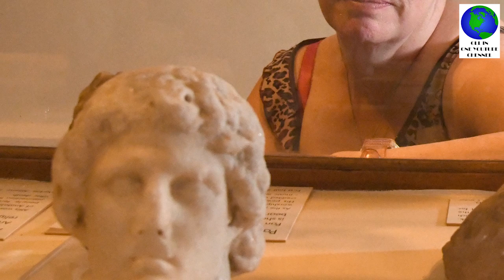පණපිටින් වැළලූ මහා ඇලෙක්සැන්ඩර්ගේ ඉතිහාස කතාව,Alexander's story | Alexander the Great